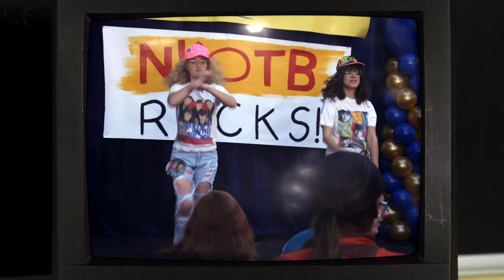Lainey Tells CB About Her Middle School Past - Schooled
Lainey explains to CB why she was trying to hold the middle school students back.